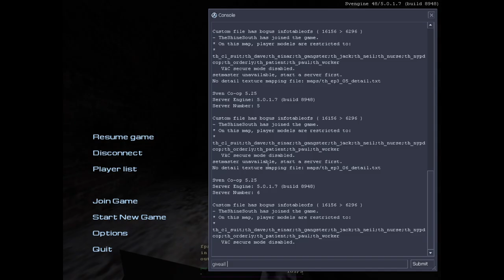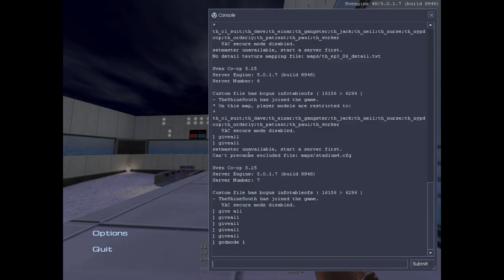Sven Co-op - Shine Sound Pack UPDATED 2023